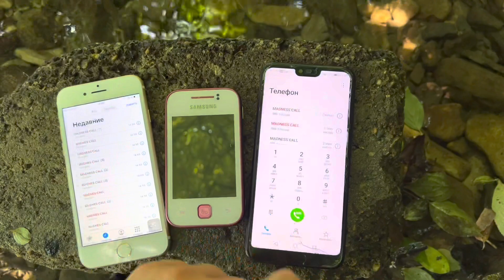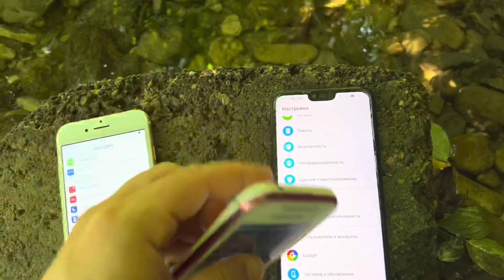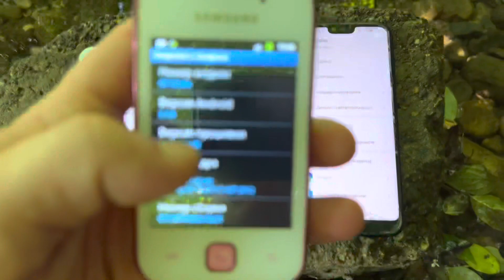Samsung Galaxy S1 Young, Honor 10, iPhone 7 Gold Incoming/ Outgoing Call / Outdoor Videos